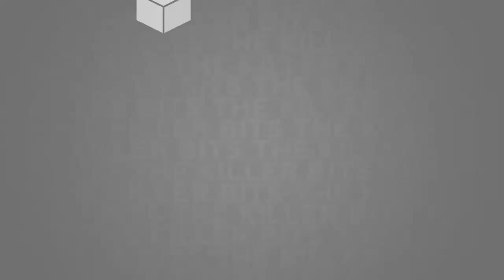Sombrero #3 - Monkey Boned | 3 Player Versus Gameplay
Like any good adventure you want some kind of reward for your endeavours so how about a golden monkey statue. That's right today we are playing a twist on the old king of the hill game mode called Banditos. It's all part of the chaos that is known as - Sombrero: Spaghetti Western Mayhem.

Sombrero is a new 2D arena style shooter from indie developer PixelMetal that has you blasting away at your friends (either online or in local versus mode) in the old west. Similar to games like Towerfall and Duck Game the action and laughs come thick and fast as you hop from paltform to platform trying to rack up as many points or kills as possible.